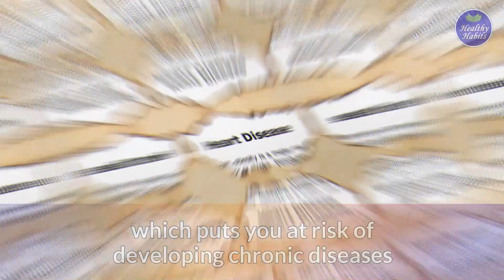Refined Carbohydrates: Why You Should Avoid Them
Today's video is about refined carbohydrates and their negative effects to your health. The reasons why you should avoid refined carbs.
Simple carbs like refined carbs are easy to digest and have a high glycemic index. This means that their consumption causes a sharp rise in both blood sugar and insulin levels.
Watch the video till the end to learn more about some negative effects of consuming refined carbs regularly.